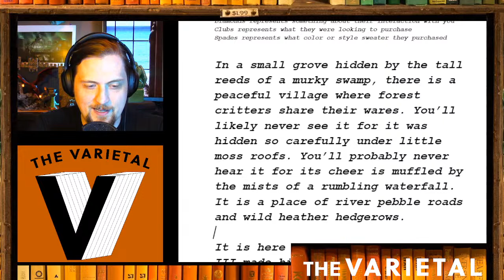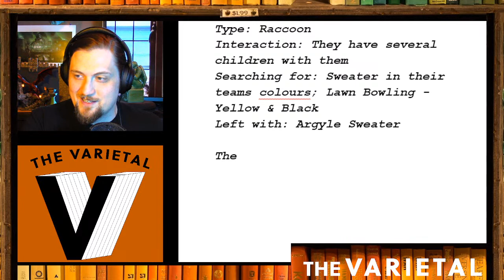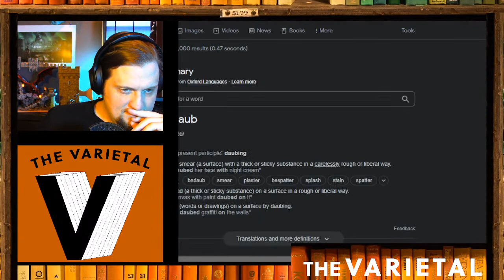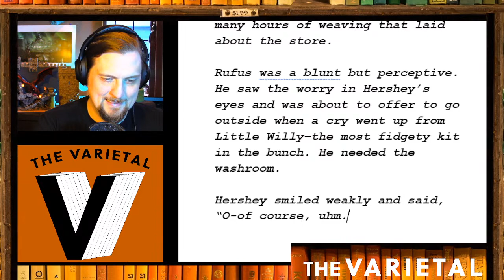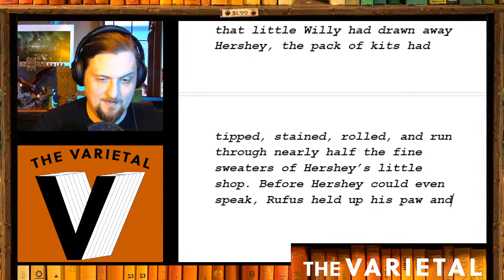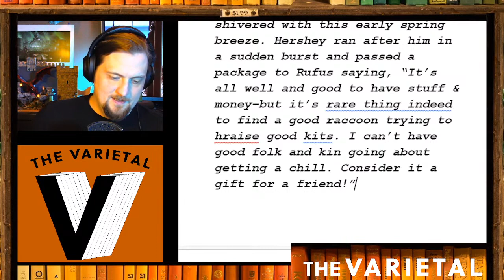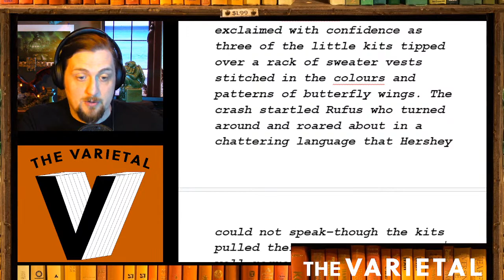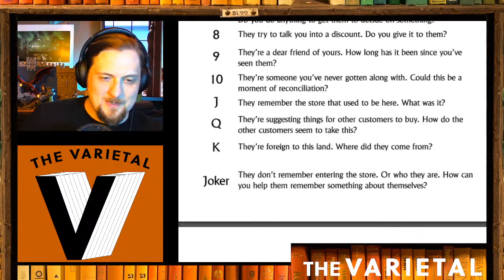A Solo TTRPG about being a tiny Hedgehog who sells sweaters | The Varietal Show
A write-along stream!

If you enjoy the stream, you can help me cover costs

Stream Starts:  00:55
litgames - Explanation: 4:20
litgames - Writing: 19:47
litgames - Results: 1:00:39

You’re just a little hedgehog selling your little sweaters in your little shop. We write tales of your most interesting customers.

Picture by Jason Leung on Unsplash